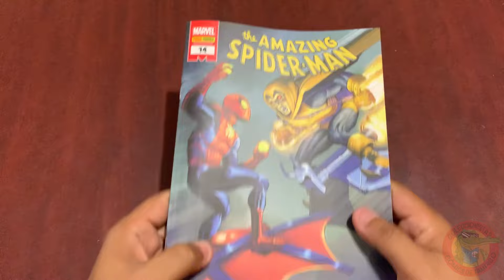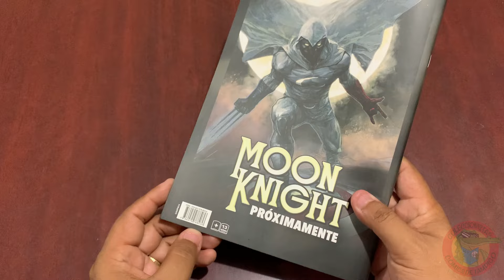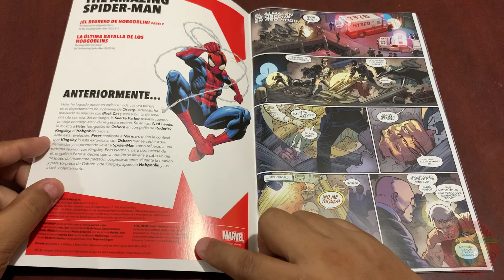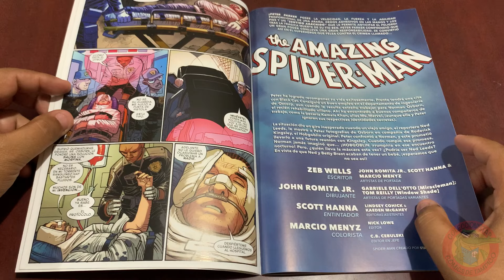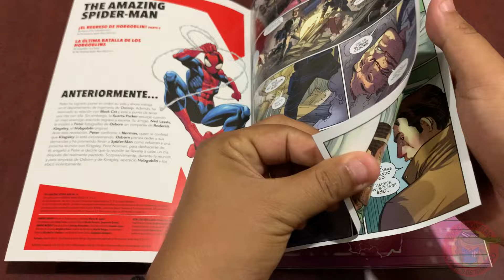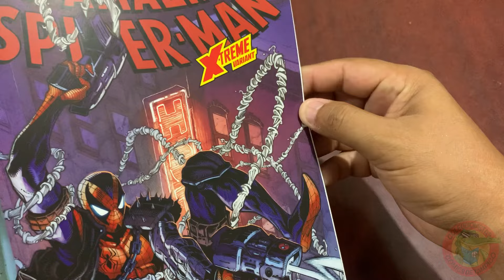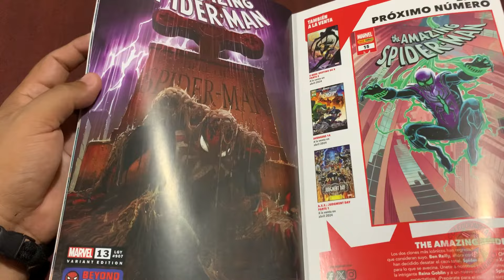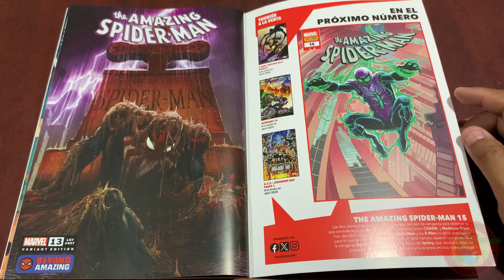The amazing SPIDER-MAN #14 PANINI MARVEL comics México Full review #428